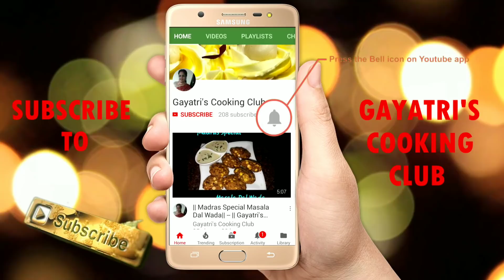खस्ता और करारे हलवाई स्टाइल समोसे अब बनाये घरपे || Gayatri's cooking club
Ingrediants

FOR DOUGH:
Maida  250 gms
ajwain half teaspoon
water little for kneading

FOR FILLING:
oil 2 tablespoon
1 teaspoon jeera
2 inch ginger grated
2green chillies chopped
3/4 cup peas
salt according to taste
1tablespoon cashew chopped
half teaspoon red chillie powder
1 teaspoon dhania powder
half teaspoon garam masala pwd
1 teaspoon amchur pwd
1 teaspoon chaat masala
4 big potatoes boiled
chopped corriender